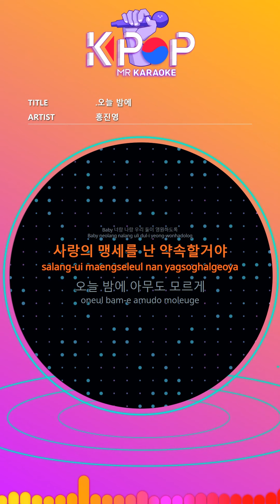[KPOP MR 노래방] 오늘 밤에 - 홍진영 (With Melody Ver.)ㆍLove Tonight - HONG JINYOUNG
[Eng-Sub]
Nobody knows tonight
I'll love you and you two together.
Nobody knows tonight
Tortuga Tortuga Tortugur
I am afraid of this night,
Stay a little longer with me.
When you and I dance in rhythm
That moment will be happy.
Baby, I want you and me to be together forever.
I promise I'll swear by love.
Nobody knows tonight
Nobody knows tonight
Two-sided fire
Fuu Fuu Fuu
Tortuga Tortuga Tortugur
If you ask what love is
My answer is telling me what
I will keep it with a burning heart.
If only you are with me
Nobody knows tonight
Nobody knows tonight
Tortuga Tortuga Tortugur
If it's a dream, do not let it break.
Do not go away Do not go Do not go
Nobody knows tonight
Two-sided fire
Fuu Fuu Fuu
Tortuga Tortuga Tortugur

ⓒMusicen. MR